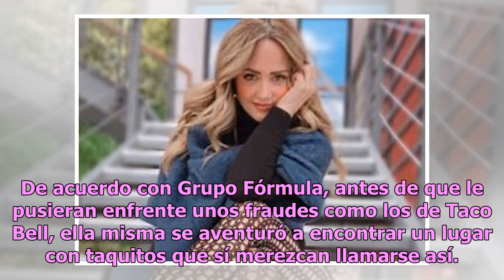¡Irresistibles! Sasha Grey se declara fan de los tacos al pastor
Sasha Grey no podía irse de México sin delatarse con nuestra deliciosa gastronomía callejera, en su visita para presentar su más reciente libro "Juliette" en la Feria Internacional del Libro de Guadalajara, la ex actriz probó el manjar de dioses en forma de tacos al pastor y lo presumió en Instagram...